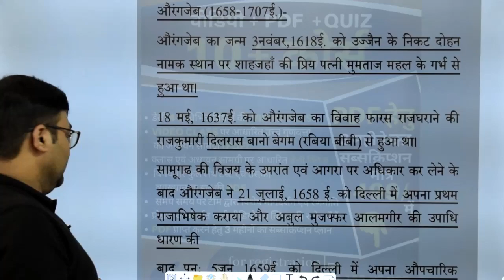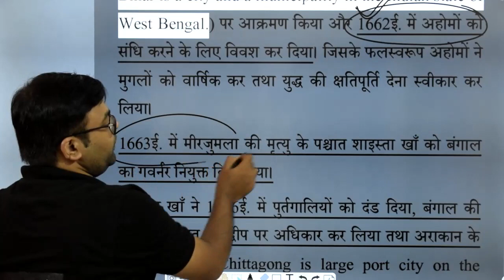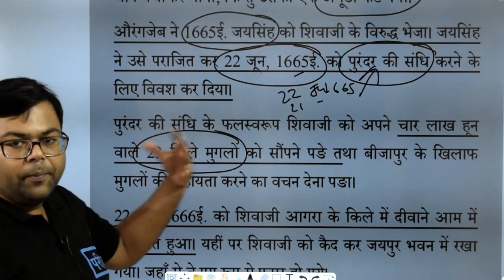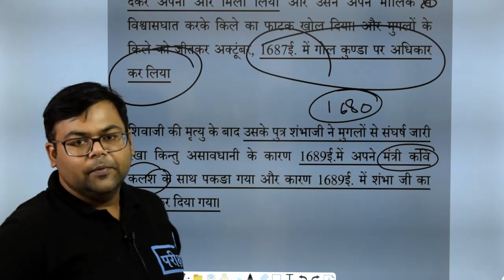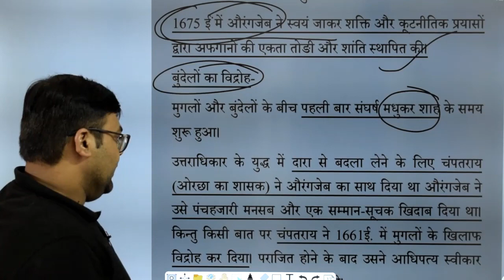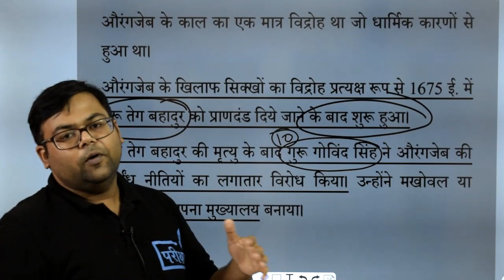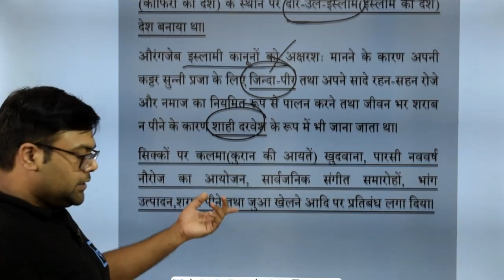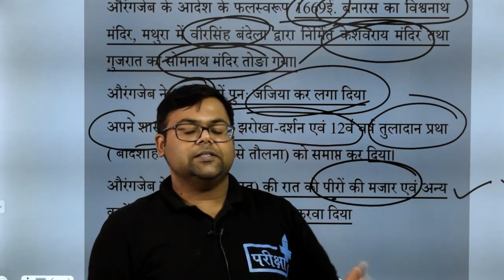Aurangzeb - The Mughal Emperor | औरंगज़ेब| UPPCS|UPSSSC| BEO| UPSI| LOWER MAINS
#10+FREE_COURSE
दी जाएगी

🔴सब्सक्रिप्शन लिंक -

~टीम परीक्षा+